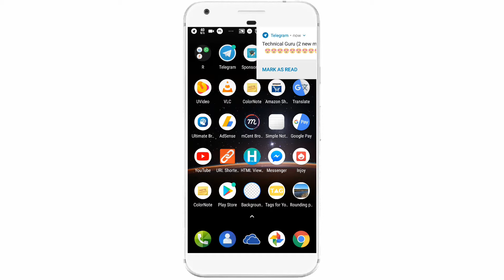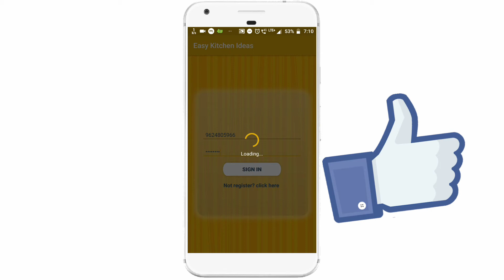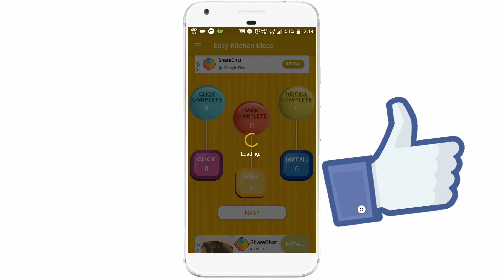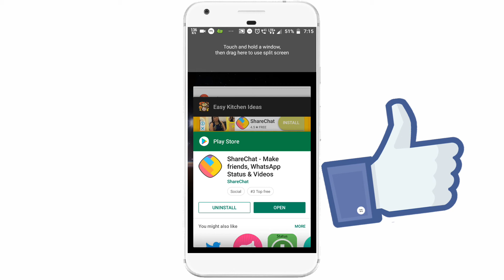अब हर एक मिनीट मैं 10 रुपए मिलेगे जल्दी कीजिये। Best Free Paytm Cash earning app|earn money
✔Solved All Queries Questions
1)earning apps for paytm with proof
2)earn real paytm cash with proof
3)earn free paytm cash with proof 2018
4)earn unlimited paytm cash with proof
5)best earning apps for android 2018 in hindi